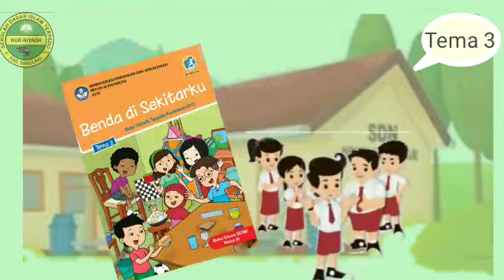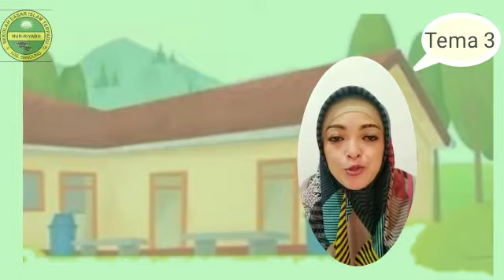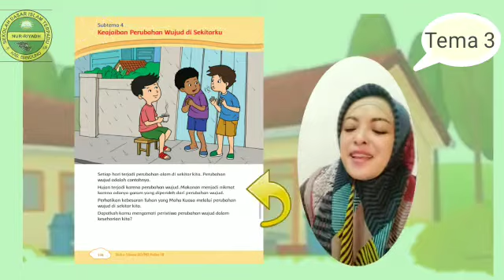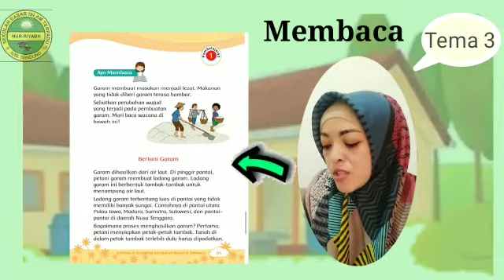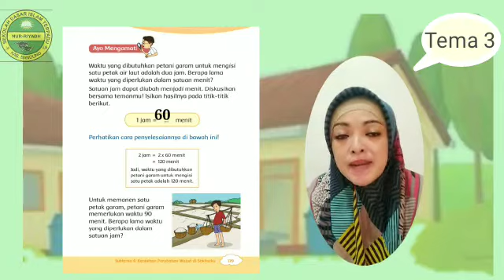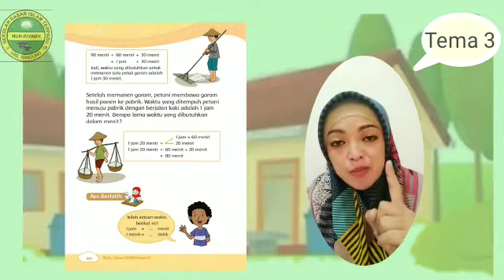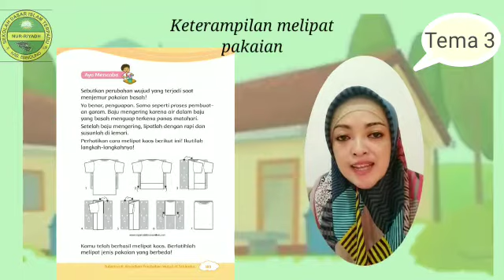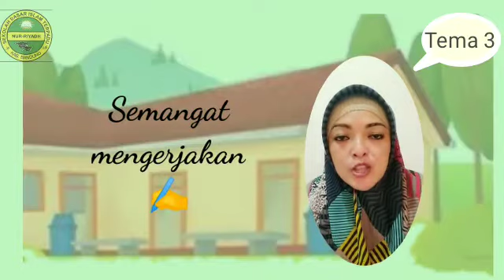Kelas 3 || Tema 3 Subtema 4 PB 1